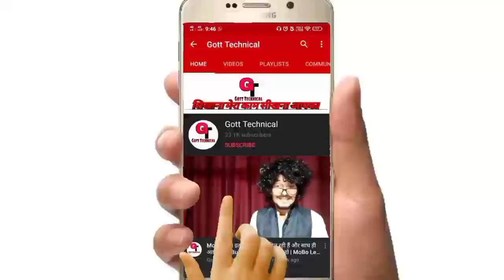Giveaway Ane Wala Hai ShareChat Par | ShareChat Original Megastar Giveaway Coming | Gott Technical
To Dosto Aaj Me Apko Bataunga Ki :-  Giveaway Ane Wala Hai ShareChat Par | ShareChat Original Megastar Giveaway Coming | Gott Technical 2020

sharechat earning

sharechat money

sharechat trending

sharechat kannada

sharechat marathi

sharechat hindi

sharechat watch

sharechat trending

sharechat revenue

sharechat watch

sharechat founders

( जयहिंद )